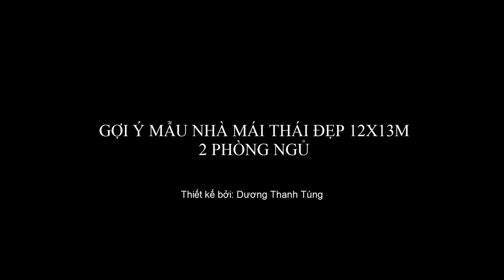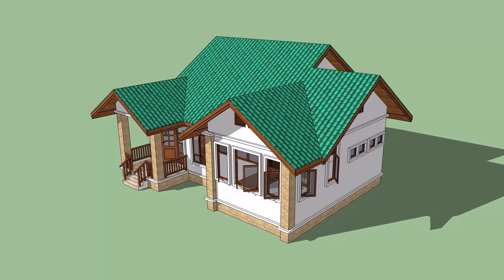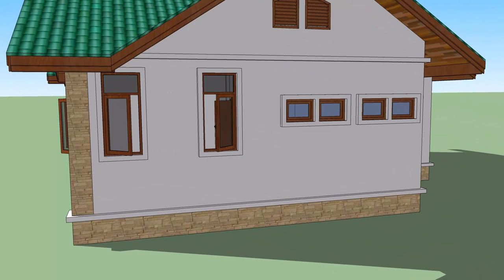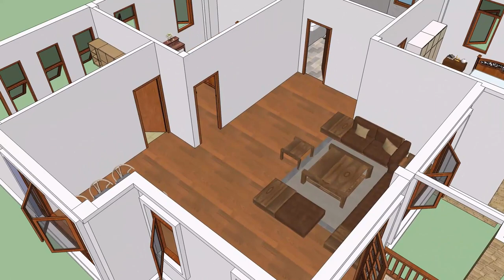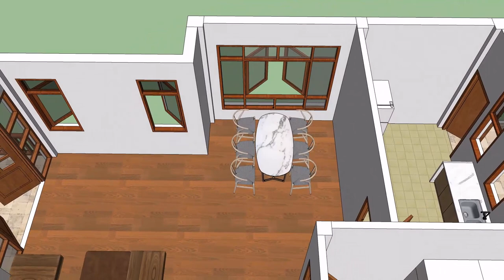Gợi Ý Mẫu Nhà Cấp 4 Mái Thái Đẹp (12x13m) - 2 Phòng Ngủ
Mời các bạn cùng tham khảo một mẫu nhà cấp 4 mái thái đơn giản đẹp với 2 phòng ngủ, ngôi nhà được thiết kế với phong cách nhà mái thái đơn giản với diện tích 12x13m. Công năng của mẫu nhà này bao gồm phòng khách, phòng bếp ăn, 2 phòng ngủ và 2 toilet.
Đây là một mẫu nhà tương đối tiện nghi rất thích hợp cho những vùng nông thôn và phù hợp với những gia đình có nhiều thành viên. Mọi chi tiết về mẫu nhà cấp 4 này bạn hãy để lại comment bên dưới nhé!

✅ Mong được mọi người ủng hộ và ĐĂNG KÝ (SUBSCRIBE) kênh, cũng đừng quên bấm THÍCH (LIKE) và CHIA SẺ (SHARE) hoặc một lời góp ý giúp Thanh Tùng ngày càng hoàn thiện kênh hơn!